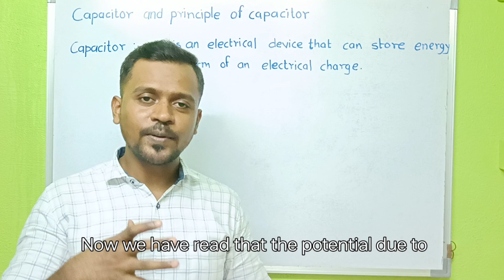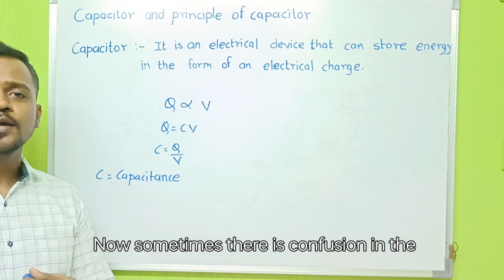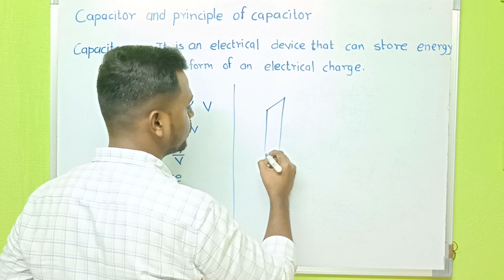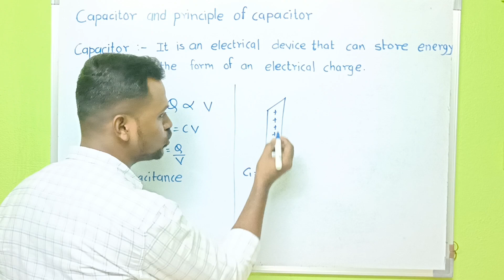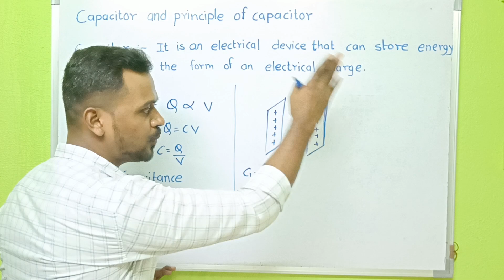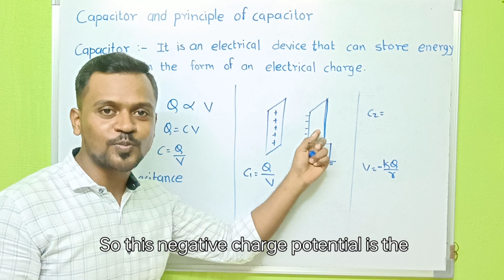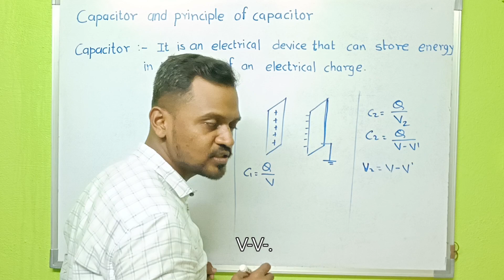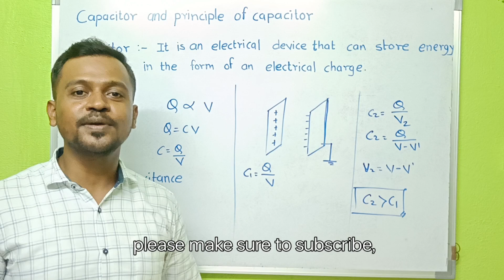Capacitor and Principle of Capacitors | Electrostatics MH HSC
HELLO STUDENTS
In this video we are going to learn about the concept of Capacitors and Principle of capacitors which is very important concept with respect to boards exam as well as all the entrance exams

happy learning